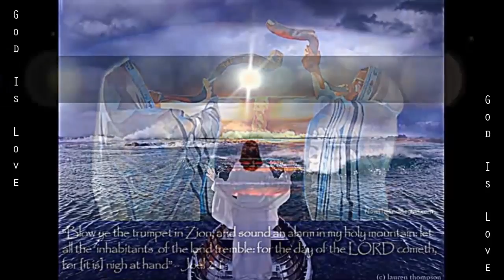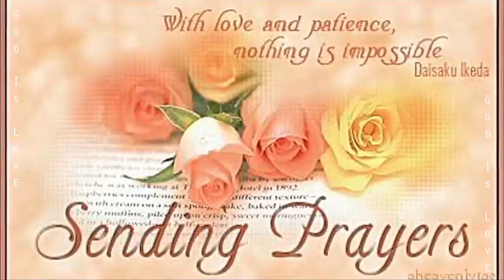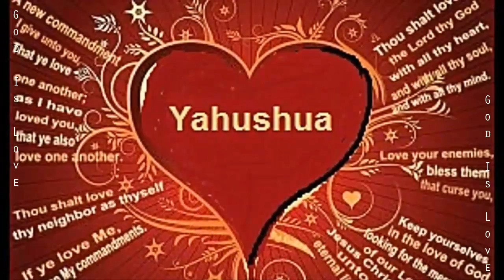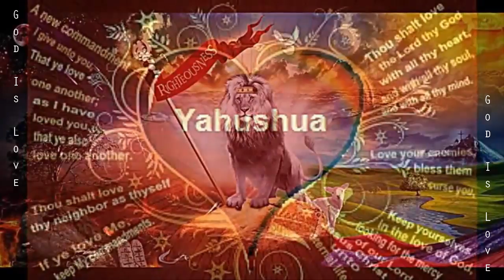Gladiator - Now We Are Free (Instrumental By Telmo Gama)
Telmo Gama Performance Cover On Yamaha Tyros4 Of "Gladiator - Now We Are Free By Hans Zimmer''. Video By Yelisa Van Der Bij ...